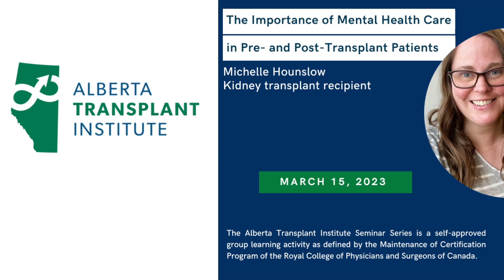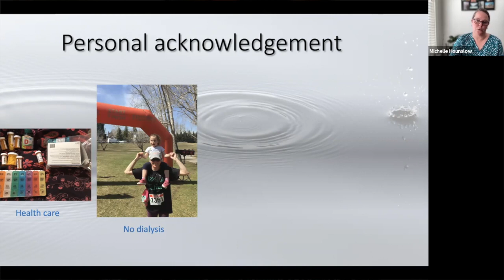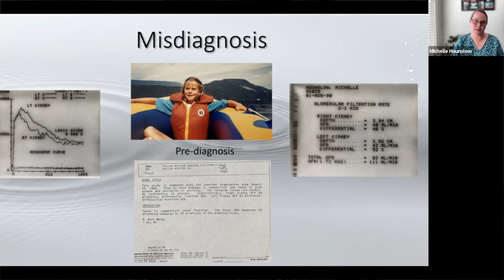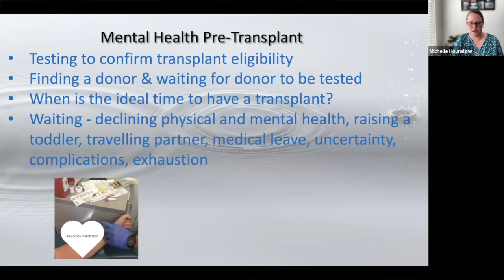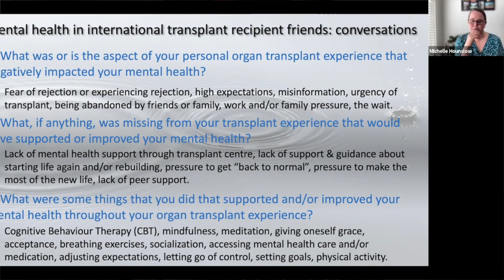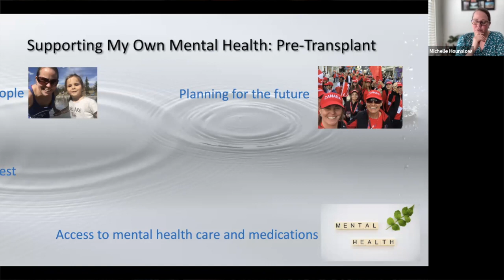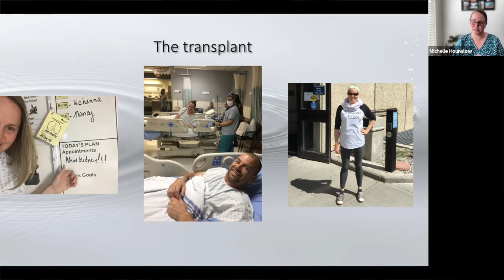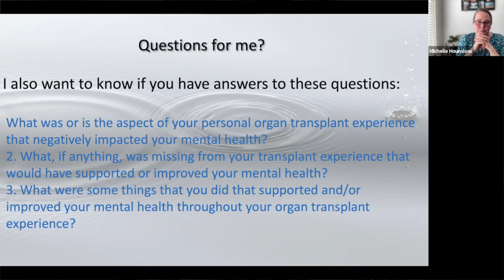The Importance of Mental Health Care in Pre- and Post-Transplant Patients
Presenter:
Ms. Michelle Hounslow
Kidney Transplant Recipient
Cochrane, Alberta

Chapters:
0:00     Introduction
7:03     Background
10:36   Mental Health throughout life
18:54   Mental health in international PFD - conversations
21:39   Impact of organ failure & tx
31:30   Long-term mental health post-tx
35:14   Looking Forward & Conclusions
37:24   Q&A

Learning Objectives:
* Describe the impact of transplantation on mental health for patients from a personal perspective
* Identify ways to actively support your own mental health as a transplant patient
* Understand the importance of mental health care in a patient's pre- and post-transplant experience